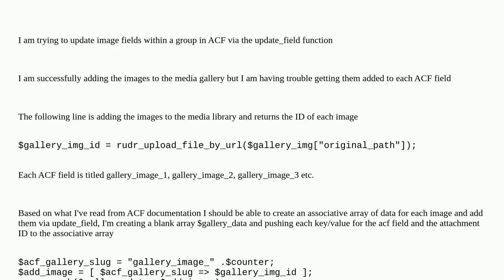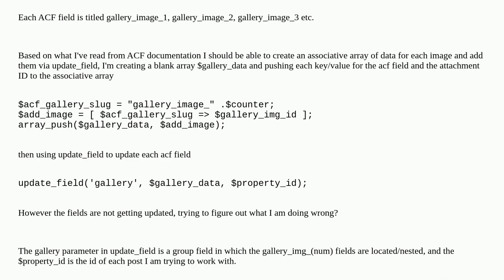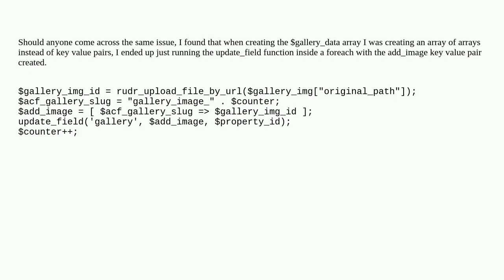Wordpress: Uploading images via ACF update_field function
Uploading images via ACF update_field function

A special thanks goes out to the community

  functions gallery advanced-custom-fields media